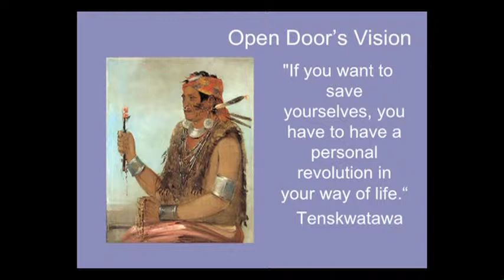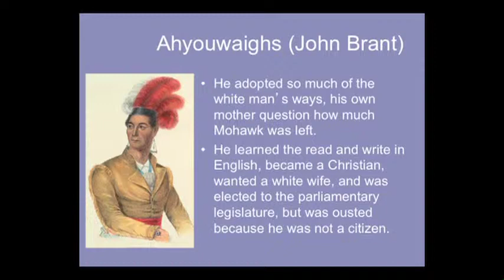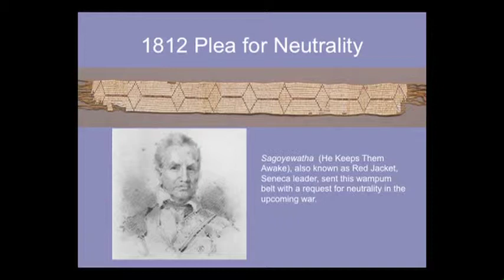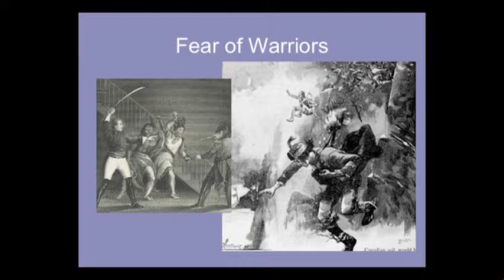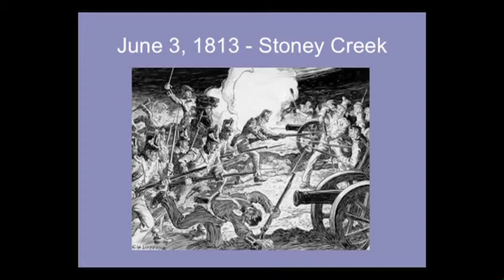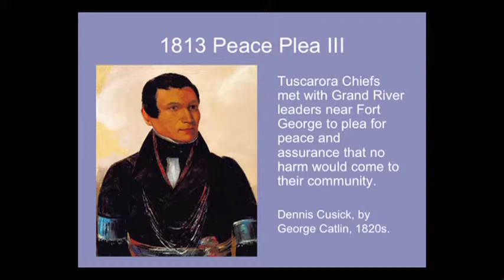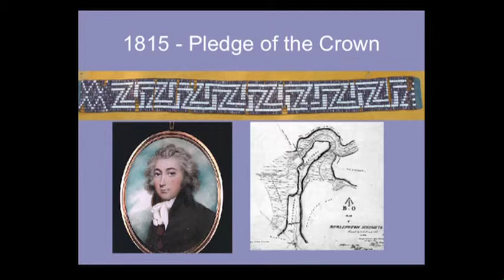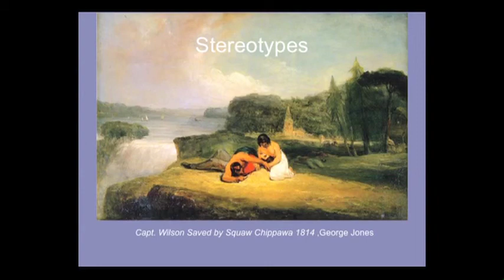Lessons from the War of 1812: A Six Nations Perspective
Richard Hill, (Six Nations Legacy Consortium at Grand River) reveals his research into the impact of the war on the various Six Nations communities at Grand River, Tuscarora, Buffalo Creek, and the involvement of the Mohawk communities from the St. Lawrence region.